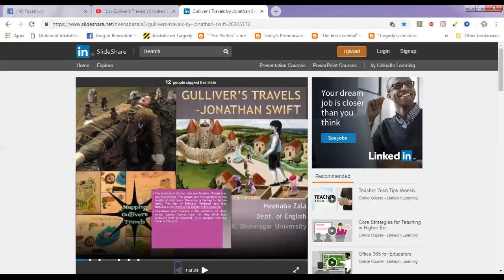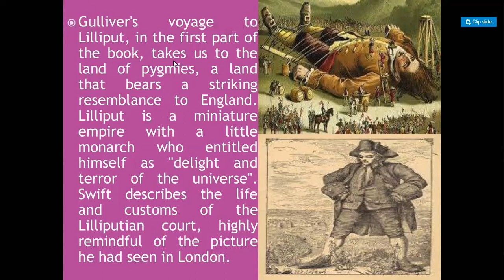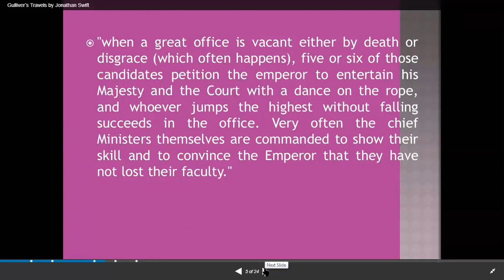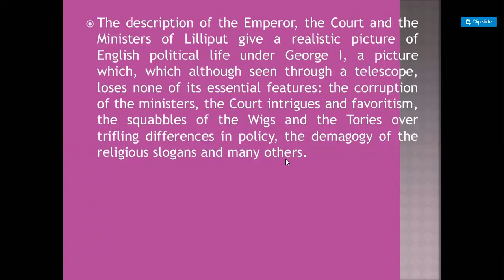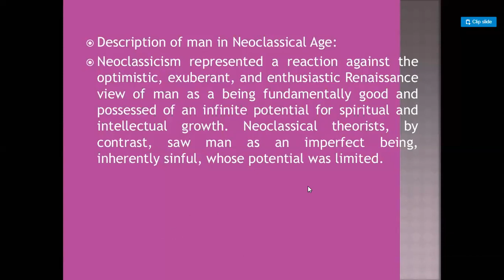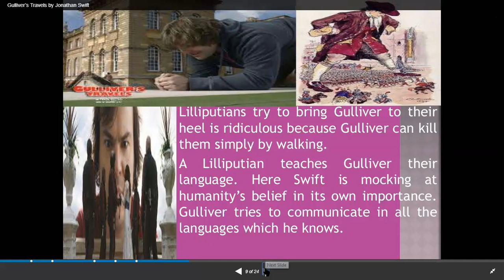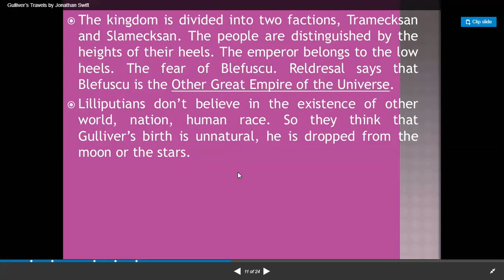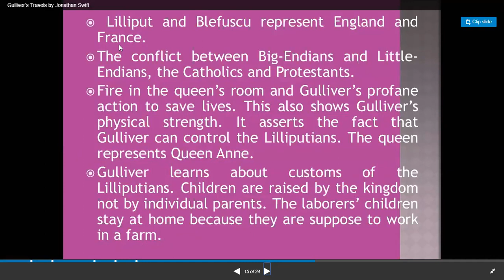GULLIVER'S TRAVELS IN URDU/HINDI LECTURE 1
Gulliver's Travels, or Travels into Several Remote Nations of the World. In Four Parts. By Lemuel Gulliver, First a Surgeon, and then a Captain of Several Ships is a prose satire of 1726 by the Irish writer and clergyman Jonathan Swift, satirising both human nature and the "travellers' tales" literary subgenre.